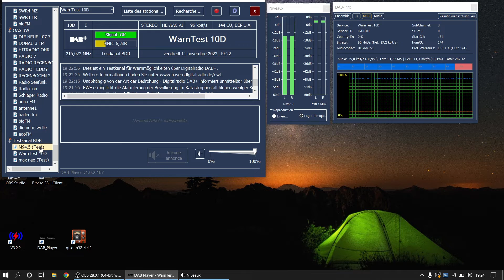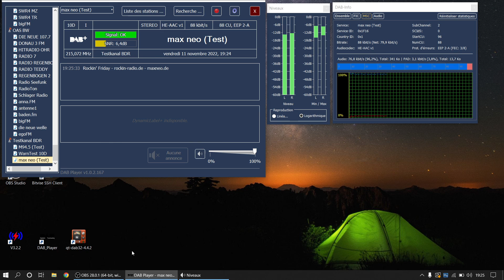DX DAB+ TEST BDR 10D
QTH Nancy Brabois
Testkanal BDR 10D
Büttelberg 2kw ou Wendelstein 10kw